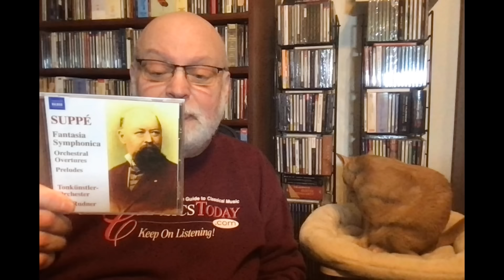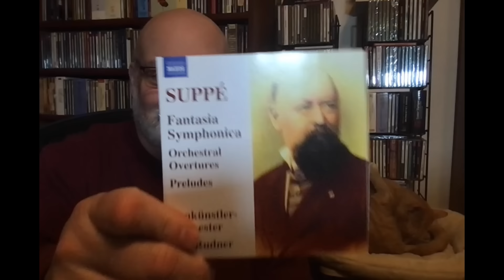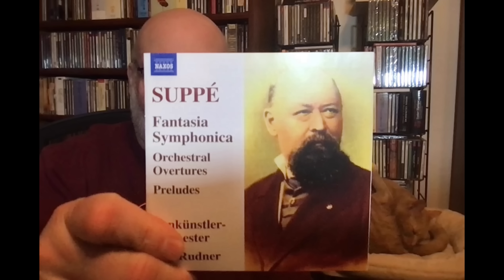Review: Suppé's Sensational Fantasia symphonica--A Major World Premiere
Suppé: Fantasia symphonica, Orchestral Overtures & Preludes. Tönkunstler-Orchester, Ola Rudner (cond.) Naxos